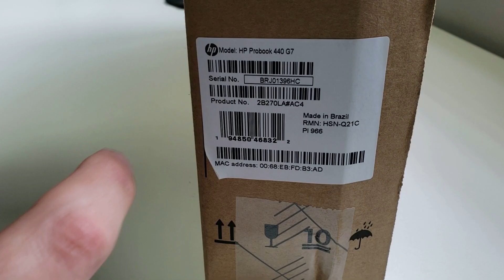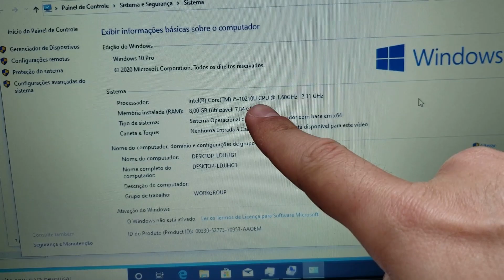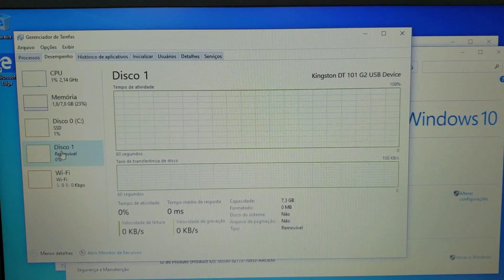Unboxing Notebook HP ProBook 440 G7 (2020) Décima Geração INTEL